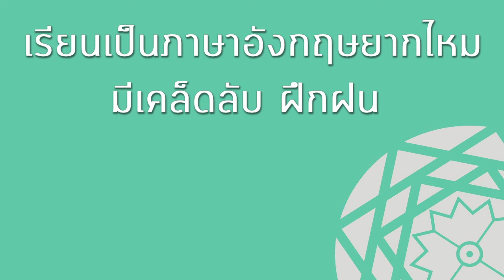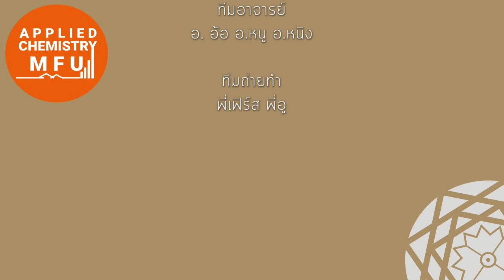APC MFU 60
สาขาเคมีประยุกต์ สำนักวิชาวิทยาศาสตร์ มหาวิทยาลัยแม่ฟ้าหลวง
Facebook: Applied Chem MFU - เคมีประยุกต์